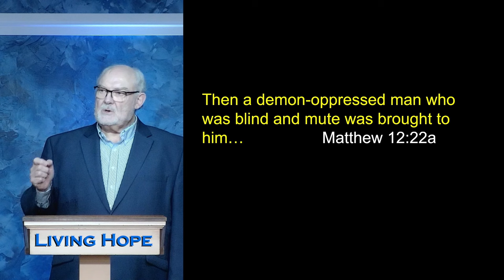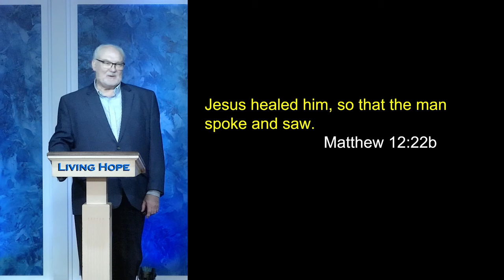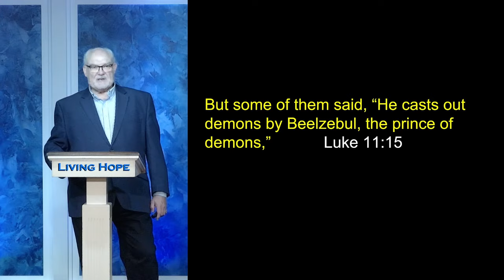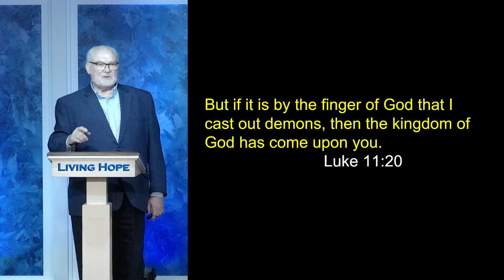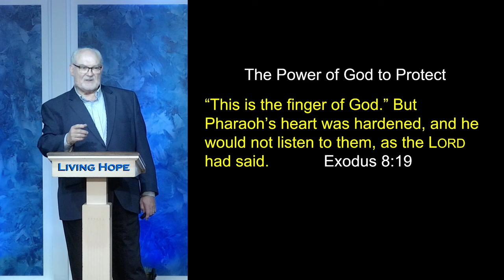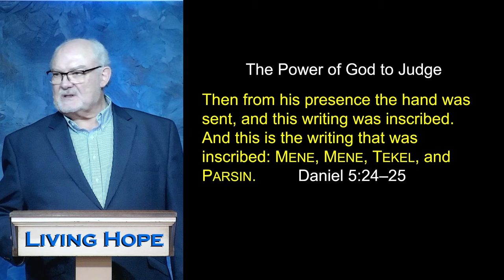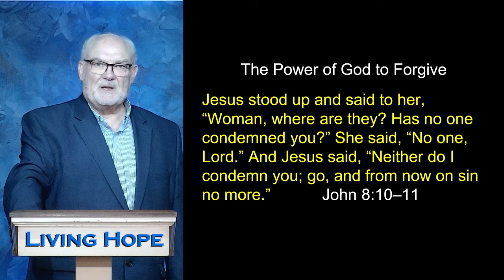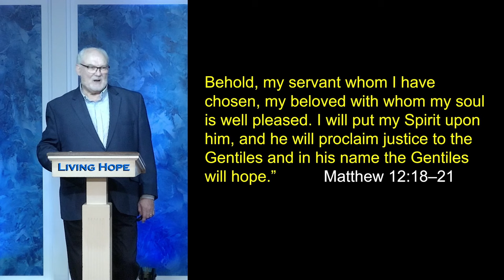The Finger of God | Luke 11:20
In today’s message, “The Finger of God,” Dr. McLewin teaches why Jesus said a house divided against itself cannot stand.

Luke 11:13--23
Matthew 12:22-37
Exodus 8:19
Exodus 4:21
Exodus 31:18
Daniel 5:24-25
John 8:6-11